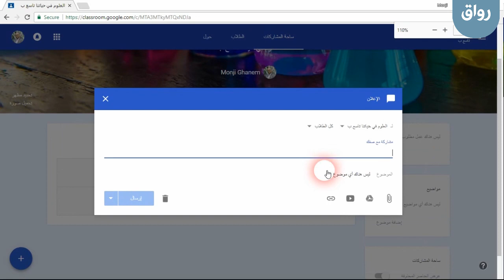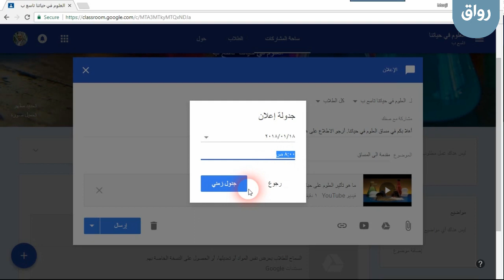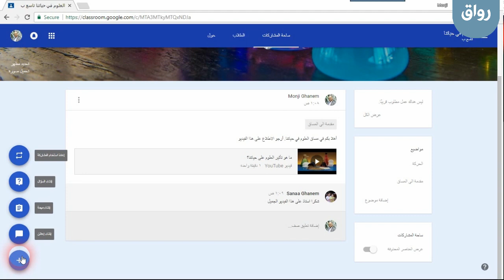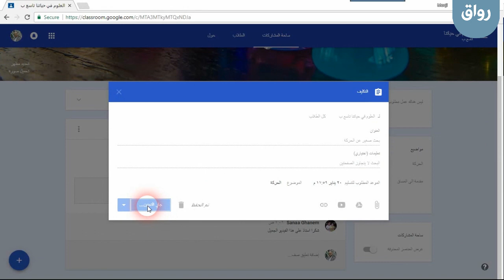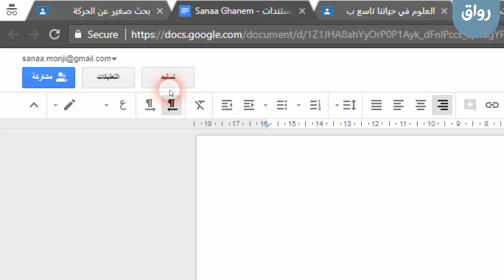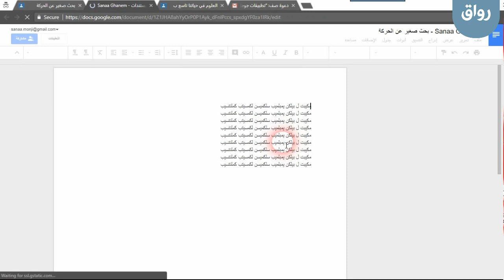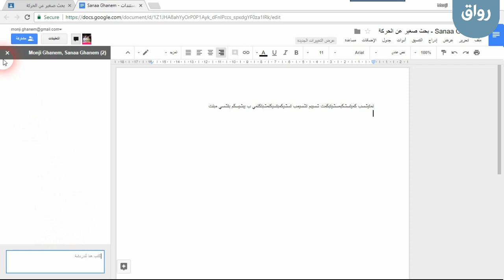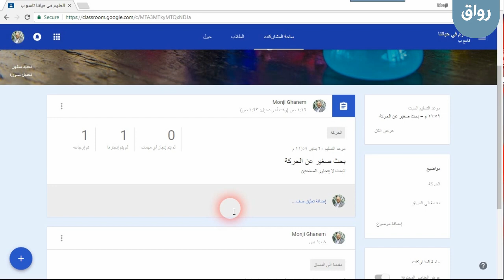رواق: تطبيقات جوجل التعليمية - 8 - 3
رواق: تطبيقات جوجل التعليمية
المحاضرة الثامن، الجزء الثالث: انشاء اعلانات ومهام والتعامل معها كطالب وكمعلم